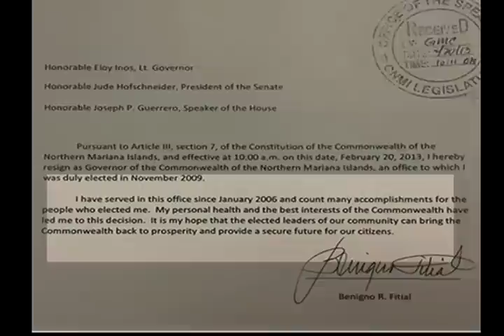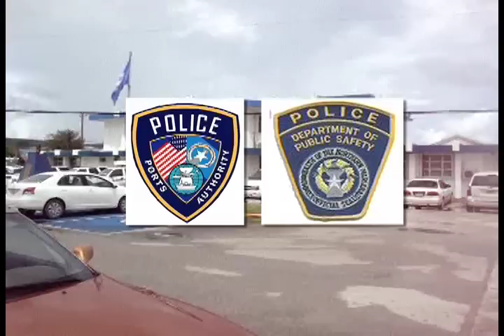FITIAL RESIGNS desktop